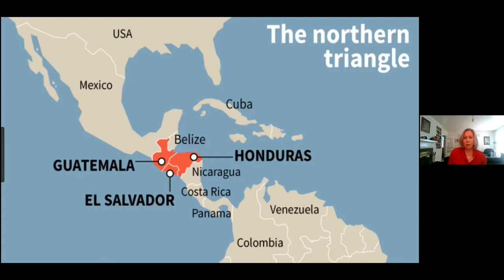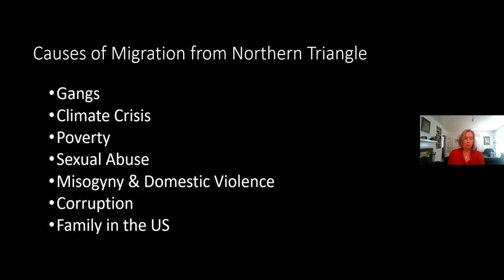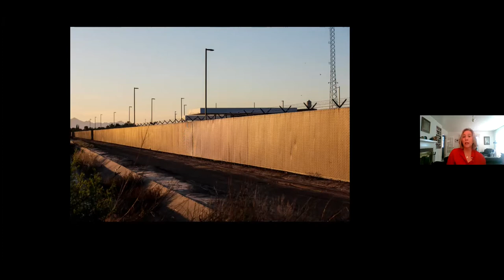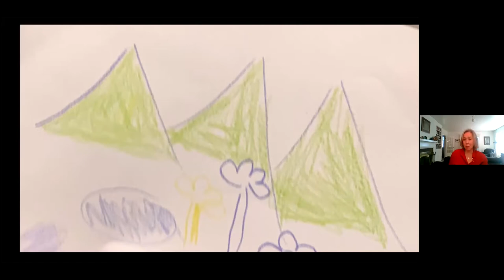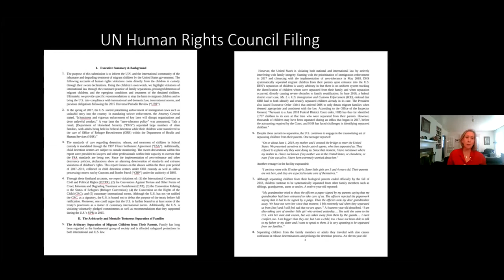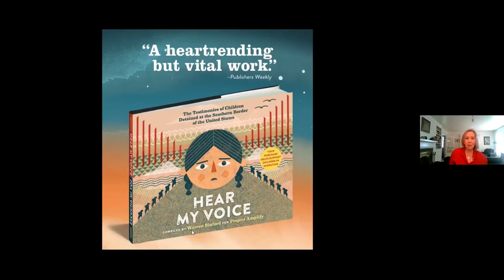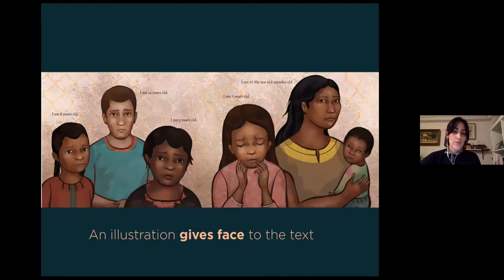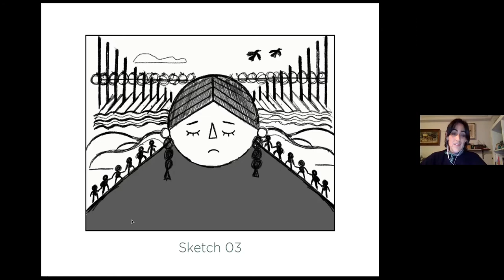Hear My Voice / Escucha Mi Voz with Warren Binford & Cecilia Ruiz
HEAR MY VOICE/ESCUCHA MI VOZ was presented by Warren Binford, JD, M.Ed. and Cecilia Ruiz, on May 10th, 2021 by the University of Colorado Center for Bioethics and Humanities.

Professor Binford is the W.H. Lea for Justice Endowed Chair in Pediatric Law, Ethics & Policy and Director for Pediatric Law, Ethics & Policy at the Kempe Center.  Illustrator Cecilia Ruiz, who created the book's cover, joined the discussion.

More than 300,000 children were detained at the US–Mexico border in 2019, with more than 40 percent of those children held longer than the legally mandated 72-hour limit. While the media has covered the appalling conditions these children face, including separation from their families and unsanitary facilities, the stories of the individual children have gone largely untold.

As part of an investigation into the conditions at the detention centers, attorneys collected hundreds of sworn statements from the children, which were filed in court and made publicly available. These testimonies, the stories of more than 60 migrant children ranging in age from five to 17, were then turned into a new children’s book.

HEAR MY VOICE/ESCUCHA MI VOZ was created to amplify the voices of the children, so they are never silenced again. Compiled by international children’s advocate Warren Binford for Project Amplify, with a foreword by Michael Garcia Bochenek of Human Rights Watch.

Professor Binford discussed the book and facilitated a better understanding of the migration situation at our southern border, and children’s rights.  Cecilia Ruiz is an author/illustrator originally from Mexico City who now lives and works in New York and teaches design and illustration at Queens College and RISD.  She discussed how the illustrations of 17 Latinx artists brings the words of the children to life.